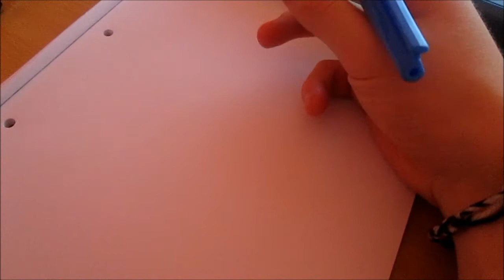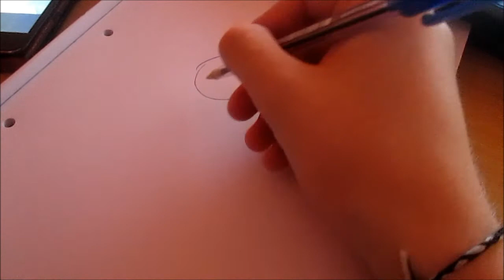Art with Sherlock - Paula Deen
Comment ideas for next week! :D